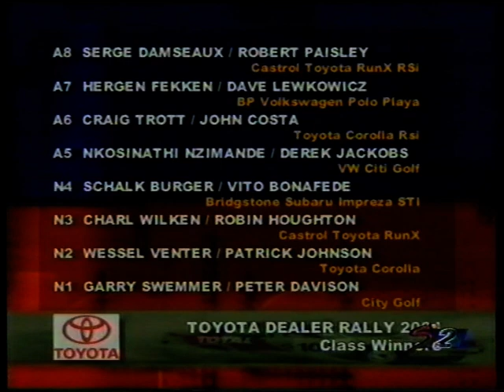Toyota Dealer Rally 2004 (video 4 of 4)